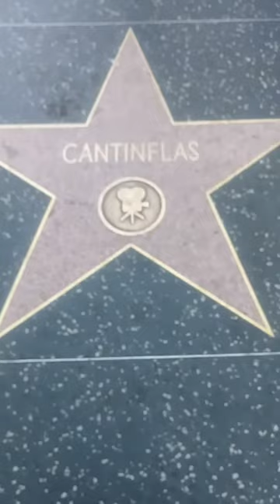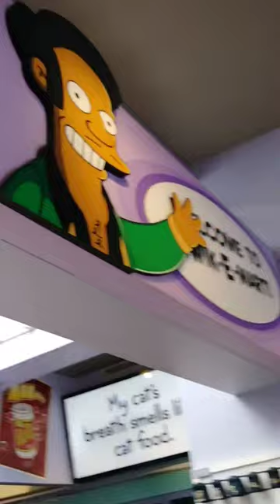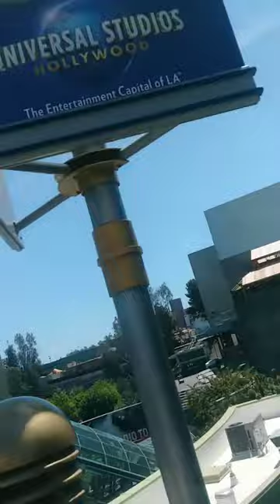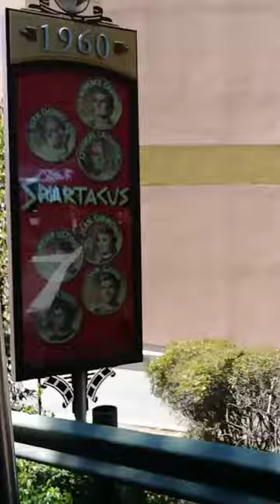CONOCÍENDO L.A Y UNIVERSAL STUDIOS😃(2022)HANNYVLOG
Muchachones fuomos a conocer un poco LOS ANGELES, CA. fuimos a RODEO DRIVE ,EL PASEO DE LA FAMA ,y nos fuimos a UNIVERSAL STUDIOS  (cabe destacar que son grabaciones rescatadas)
recorrimos todo el parqué, hicimos EL TOUR,y al final recorrimos el castillo de HARRY POTTER.